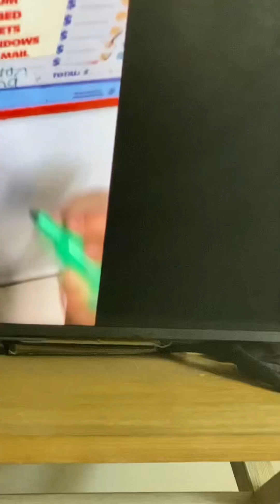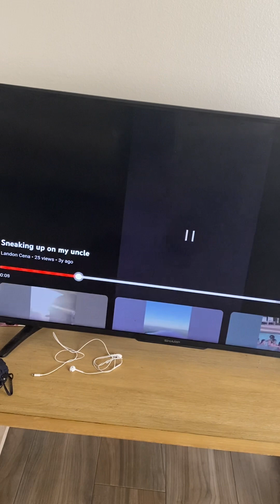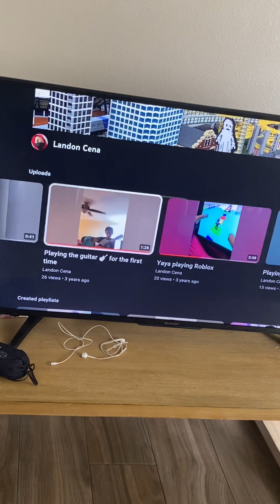Me and my uncle watching my old videos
Me and my uncle Are watching some of my old YouTube videos from a few years ago